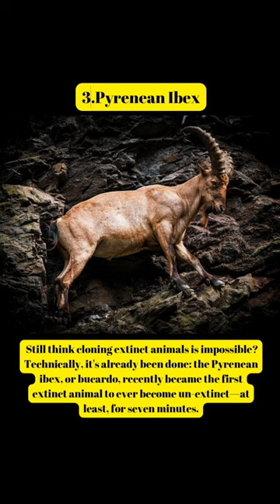Animals that scientists are trying to bring back (PART-2)🤯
Animals that scientists are trying to bring back.

1.Neanderthal: The Neanderthal is perhaps the most controversial species eligible for cloning, primarily due to logistics: The surrogate species would be us.

2.Baiji River Dolphin: Declared "functionally extinct" in 2007, after a six-week expedition to find one in 2006, the Baiji River dolphin became the first cetacean to go extinct in modern times due to human influence.

3.Pyrenean Ibex: Still think cloning extinct animals is impossible? Technically, it's already been done: the Pyrenean ibex, or bucardo, recently became the first extinct animal to ever become un-extinct-at least, for seven minutes.

4.Irish Elk: Another megafauna to fall victim to the ending of an ice age was the Irish elk. Calling this animal an elk is a misnomer, as DNA analysis has shown that it was more closely related to fallow deer.